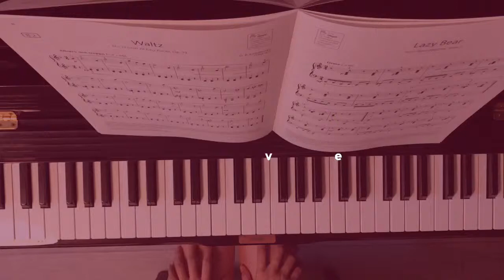ABRSM 2019-2020 Grade 2 Piano B3 Vitalij Neugasimov - Lazy Bear /英国王立音楽検定（アソシエイテッド・ボード検定）/英國皇家音樂學院考試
From piano Sketches, book 1